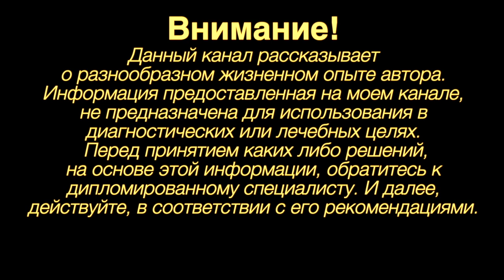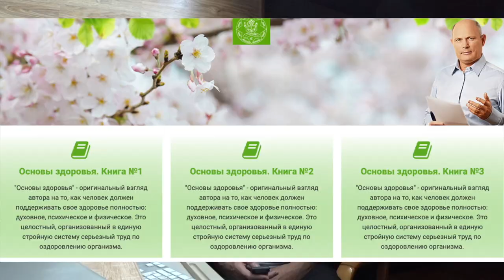ЦИСТИТ. МОЧЕВОЙ ПУЗЫРЬ. Малахов.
О вредном цистите замолвите слово. Болит от него мочевой пузырь. Что делать?